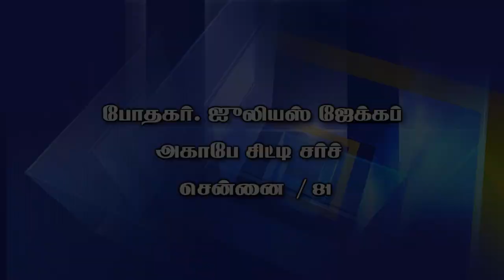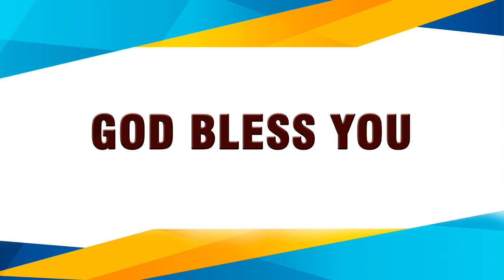விசுவாசிகளின் அதிகாரம் vol - 9 - Part -1 Tamil Christian Message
Rev. Julius Jacob// 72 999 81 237

Covenant
Family
Winning Husband
Virtuous woman
Good Life
Law of Increase
Man
Abundant Life
Glory Of The Cross
Long Life
Potential
Unmerited Favour
Big Transformation
Being Champion
Overwhelming blessing
Victory
Prayer
[ Mind]
New year / christmas